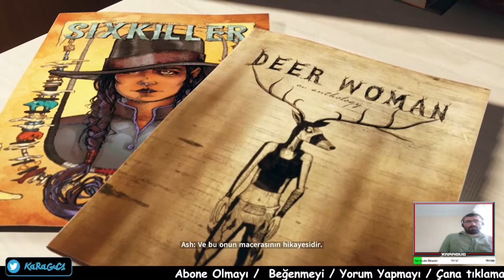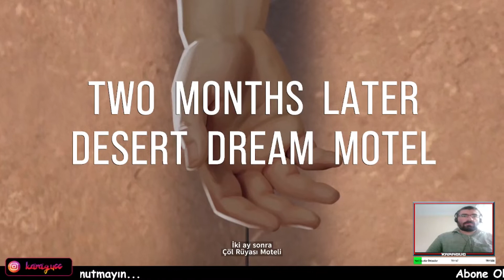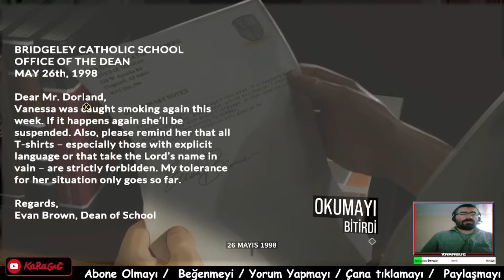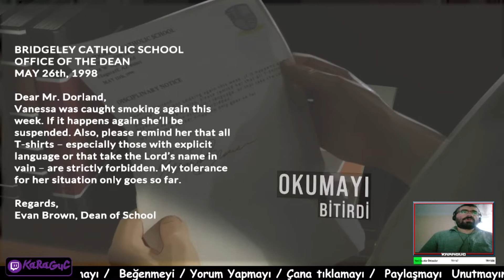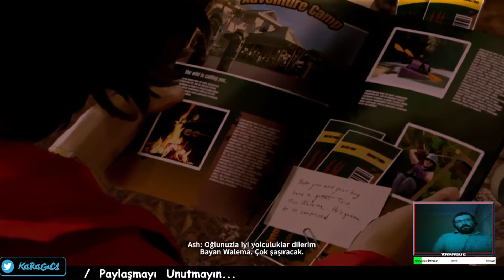SOYGUNLA KESİŞEN HAYATLAR - As Dusk Falls Türkçe | #5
As Dusk Falls, otuz yıl boyunca iki ailenin iç içe geçen hayatlarını anlatan, INTERIOR/NIGHT'tan orijinal bir etkileşimli dramadır. 1998'de Arizona'nın küçük bir kasabasında sonu kötü biten bir soygunla başlayan bu sert ihanet, fedakarlık ve dirayet hikayesinde yaptığınız seçimlerin, karakterlerin hayatlarında güçlü etkileri olacak.

Videoyu Beğendiyseniz ;
İyi Seyirler